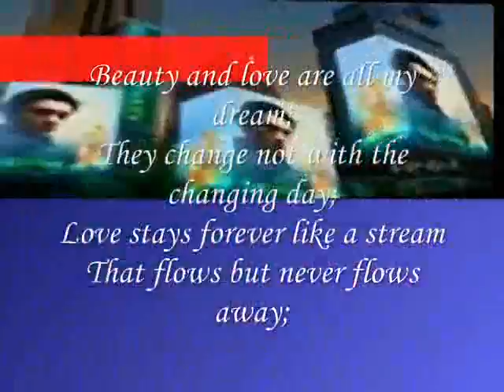Love stays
do.
do so
Money is an excellent servant, but the host
very bad.